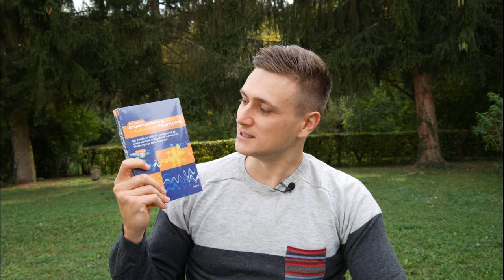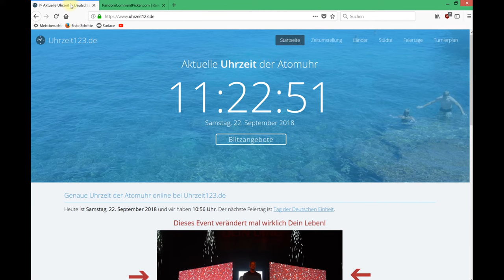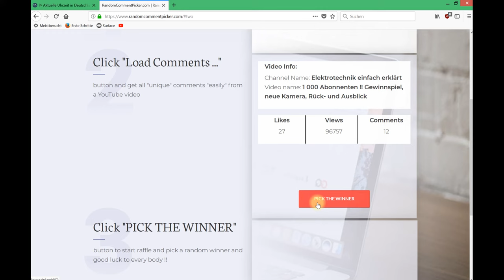Gewinnspiel Buchverlosung "Aufgabensammlung zu den Grundlagen der Elektrotechnik von G. Hagmann"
Das Übungs-Buch  📖 von Gert Hagmann aus dem AULA Verlag:

Wenn dir die Vidoes weiterhelfen und du den Kanal unterstützen möchtest, kannst du dir z. B. das Buch zum Kanal zulegen (s. unten) oder einen nützlichen Artikel aus dem Shop bestellen (ebenfalls s. unten) oder auch vor deinem nächsten Amazon-Kauf auf einen der mit "➣" markierten Links klicken (keine Mehrkosten für dich, s. unten).

*MEINE BÜCHER & WERKZEUGE*
➣ 📖 Das Buch zum Kanal als Paperback
➣ Original Arduino Starter-Set
➣ Günstige Alternative
​​➣ 🛠️ Mein Multimeter
➣ 🔬 Mein Elektronik Mikroskop
➣ 🛠️ Meine Abisolierzange
​➣ 🛠️ Meine Lötstation